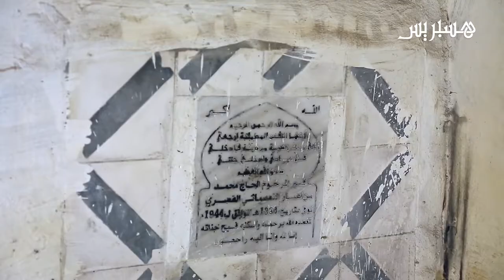مولاي علي بوغالب بالقصر الكبير FULL HD 1080P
مولاي علي بوغالب بالقصر الكبير FULL HD 1080 P

ksar el kebir
القصر الكبير
وزارة التقافة
جماعة القصر الكبير
بلدية القصر الكبير
الحاج السيمو
مونطاج  :  أيوب  أوزداغ